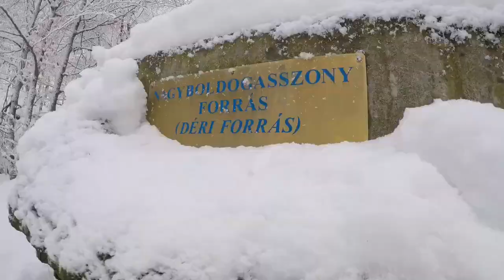Winter Trail Running